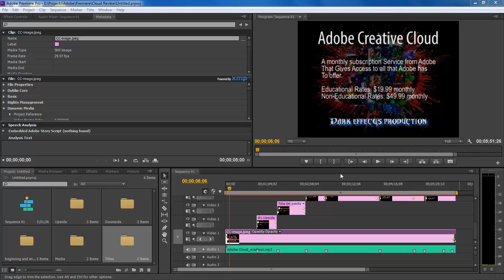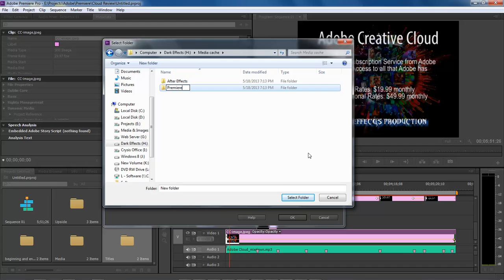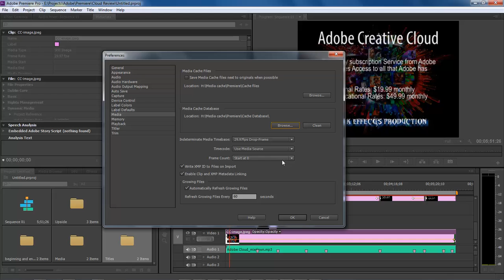Adobe Premiere CS6 - Lesson #7 - Change where to store the Media Cache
In this lesson, we are going to set up our Media cache folders, this will help to make our projects run faster, by keeping it out of the system drive, which is said by many in the industry, to be a bad place to hold your media cache files.

Wayne Barron
Dark Effects Production